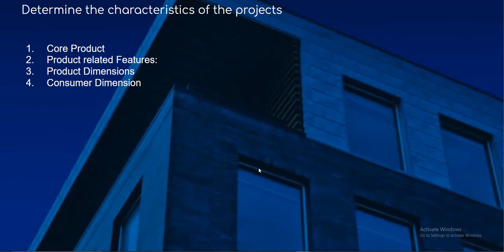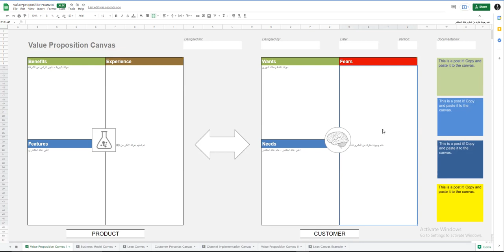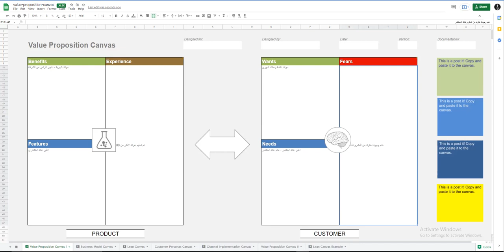5 - Determine the characteristics of the projects - Mahmoud qolqala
Determine the characteristics of the projects

Core Product
Product-related Features
Product Dimensions
Consumer Dimension